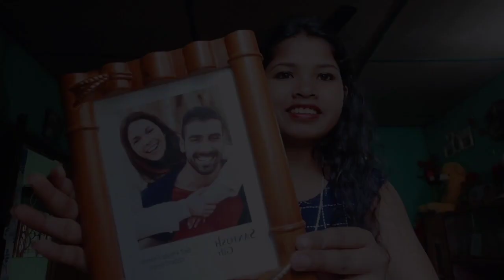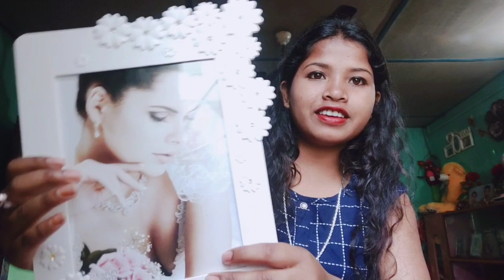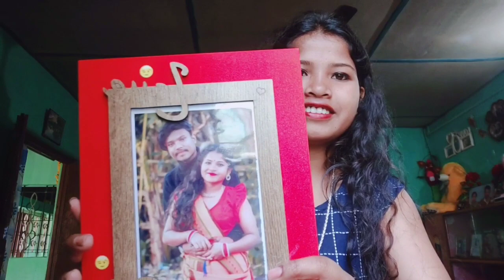Mujhe birthday pe kya kya gifts mila?🎁🤗❤//@mampisanthalvlogs